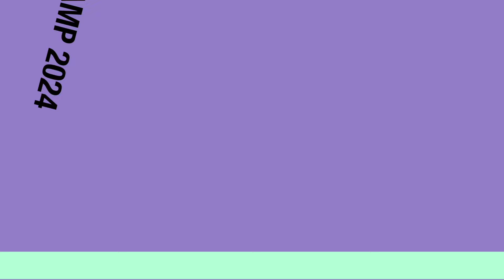Commanders Pro Football Plus on Spotlight Quan Martin #20 DB/Safety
1-on-1 with Commanders DB/Safety Quan Martin on moving to safety this year from DB. Coach Quinn is talking about special when he speaks about Quinn.